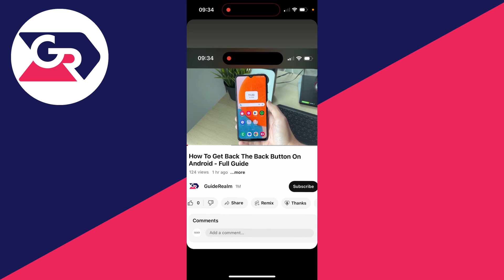How To Share A YouTube Video On Instagram Story - Full Guide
Learn how to share youtube video on instagram story in this video.

GuideRealm